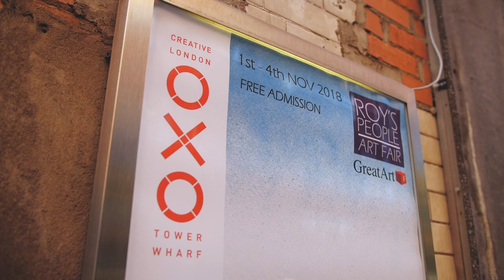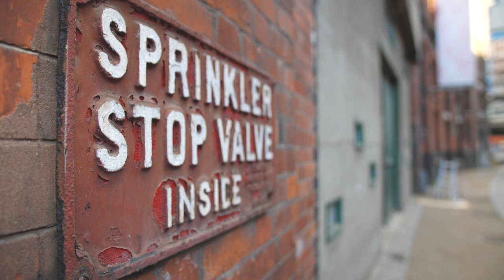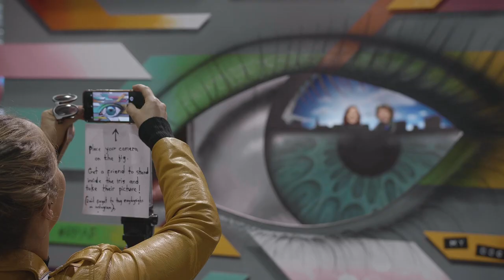In To The Eye My Dog Sighs Anamorphic Art installation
Built in 2019 for Roys People Art Fair in OXO tower London